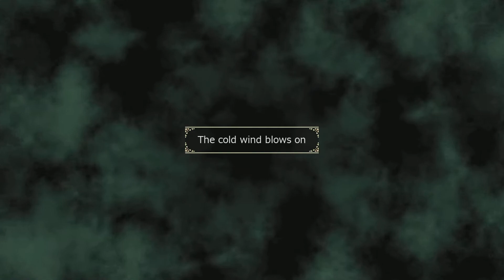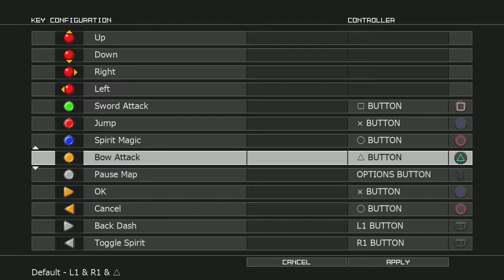Record of Lodoss War -Deedlit in Wonder Labyrinth Gameplay walkthrough PS5